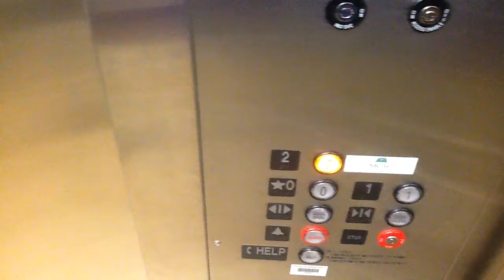MEI Hydraulic Elevator #14 @ Aspirus Wausau Hospital Zone C Wausau WI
Brand: MEI
Type: Hydraulic
Fixtures: Innovation
Floors: 3 (*0, 1, 2)
Weight: 4500 lbs
Travel Distance: 36ft
Installed: 2016